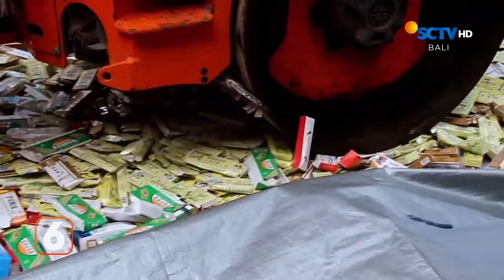WNA Asal Inggris Aniaya Warga Lokal | Liputan 6 Bali